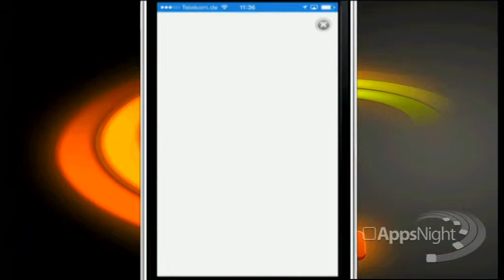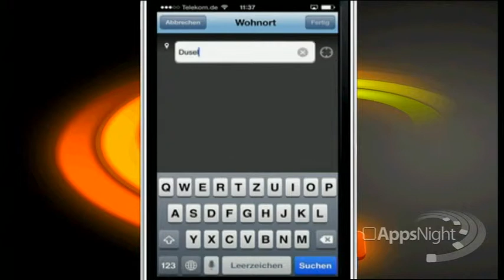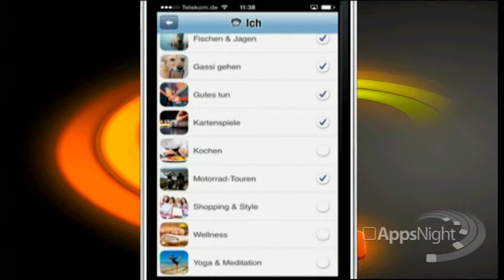Spontatcts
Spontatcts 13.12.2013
- Freizeit Community
- Spontanität in der Freizeit